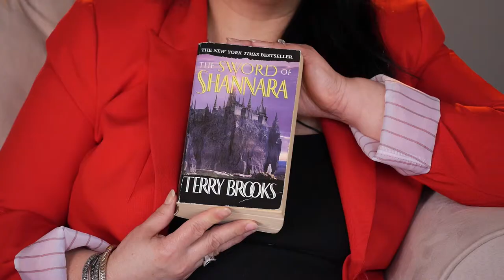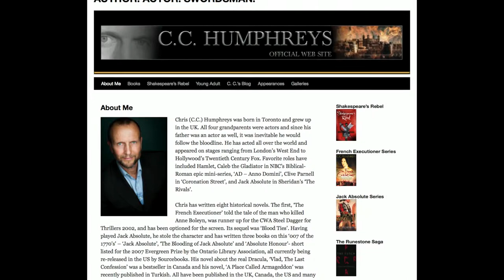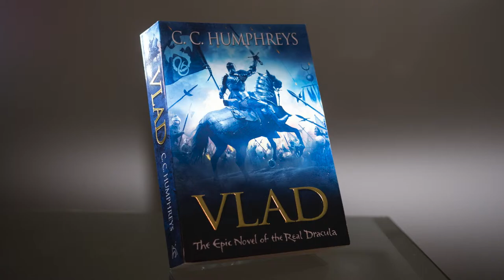Lorna Suzuki AUTHORIZED VLOG - Episode.12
This episode, Lorna explains why she reads historical fiction and why she recommends you read C.C. Humphreys' Vlad: The Last Confession!